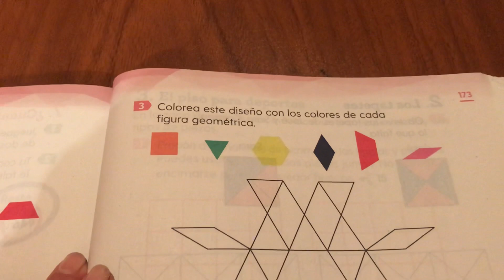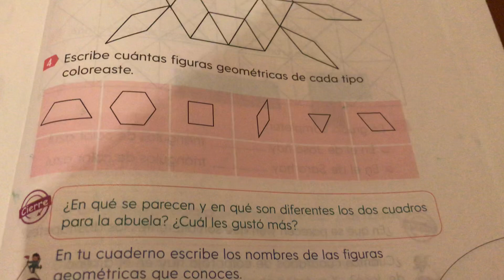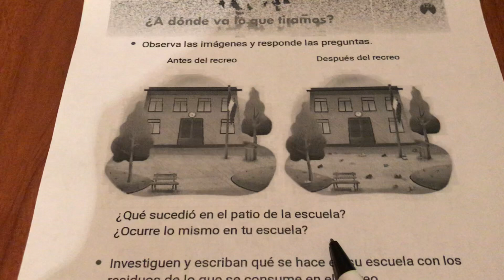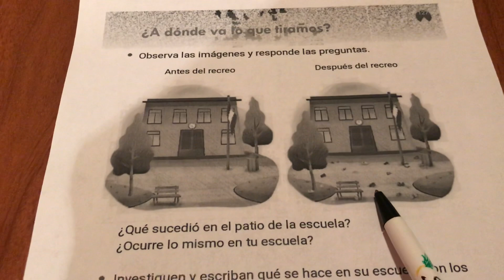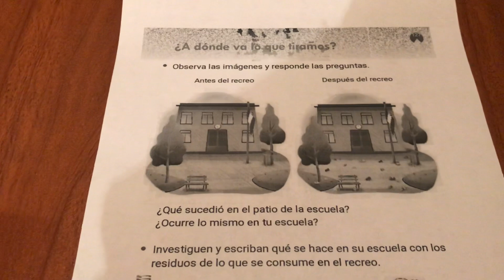Primer Grado Miss Dulce 28/mayo